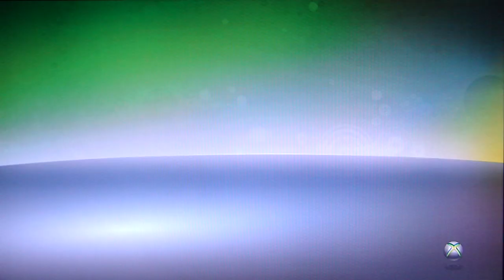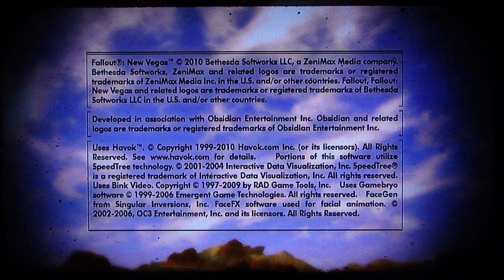Fallout: New Vegas playthrough pt157